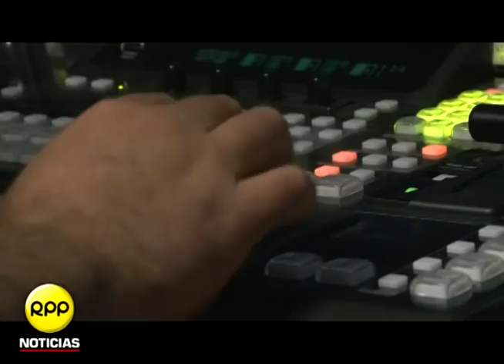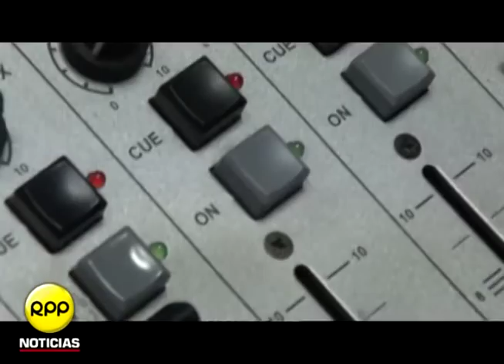RPP Noticias cumple 49 años al aire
Han transcurrido 49 años desde que la radio de mayor cobertura informativa en el país, RPP Noticias, inició oficialmente sus labores. Comienza su primera señal un siete de octubre de 1963 revolucionando el concepto de la radio en el Perú.
Actualmente, RPP Noticias se erige como el medio de mayor crecimiento, a través de sus tres plataformas: radio, televisión y web.
Con el tiempo, se convirtió y es actualmente, el medio radiofónico más importante del Perú con un plantel periodístico de redactores, reporteros y corresponsales en todo el mundo.
No solo brinda noticias. RPP Noticias es un medio de comunicación que se compromete con la educación y en el entretenimiento sano de la población.
Años de arduo trabajo con el único compromiso de llevar lo mejor de la información al oyente, al televidente y el lector, las 24 horas al día.